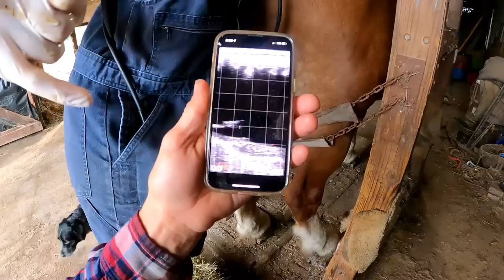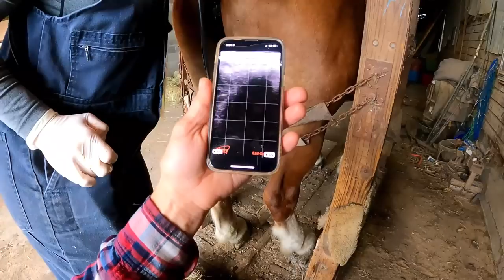is LADY still PREGNANT?? // Draft Horse ULTRASOUND!!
Lady has showing some very light signs of heat, so we were a little concerned!! We had our vet, Petra, stop by to do a draft horse ultrasound to see if Lady is still pregnant!! Watch the whole process to see if we can see the baby foal!

Watch our videos to learn about draft horses- horse logging, horses farming, and horse training! Jim uses Belgian, Percheron, and Suffolk horses to do work on the farm and in the woods. He teaches about harnesses, horse-drawn logging and farming equipment, horse feeding and maintenance, and voice commands for horses. New videos uploaded every week. Keep watching to see how Jim trains his new Suffolk Punch colts as he has trained his full-grown teams!

Our Horses
Belgian team ►   Lady & Bill
Percheron team ►   Ken & Buck
Suffolk Punch team ►   Duke & Earl

Go Pro 7
Go Pro 9
Wireless Mics
Do YOU have your own YouTube Channel?? We wanted to share about something that has helped us with our channel! We started using TUBEBUDDY and since we did, our channel has grown exponentially!! It helps you find keywords for you video title and descriptions so that YouTube will promote your videos more, and it gives lots of tips on how to help your videos with the YouTube algorithm. If you are interested in signing up, here is the link to join